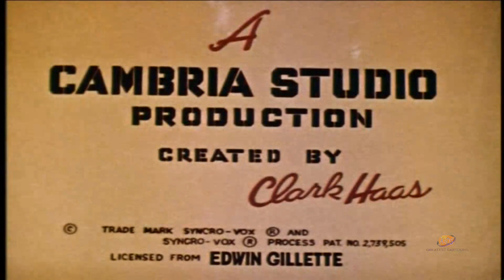Clutch Cargo | Season 1 | Episode 45 | Terrible Tiger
Clutch and company go to the Bingo Bengal jungle to save their friends from a giant tiger.

Director: Phil Booth
Writer: Clark Haas
Starring: Richard Cotting, Margaret Kerry, Emil Sitka